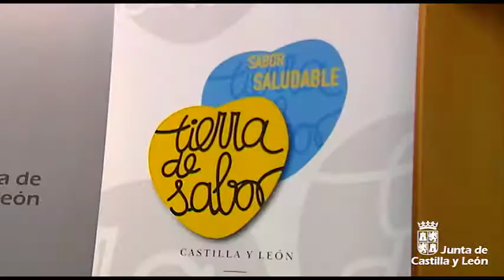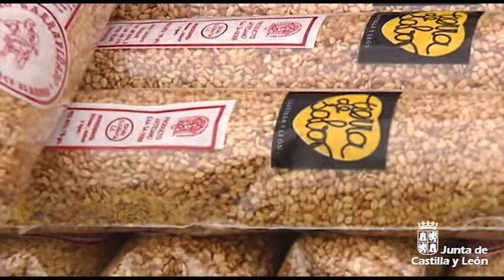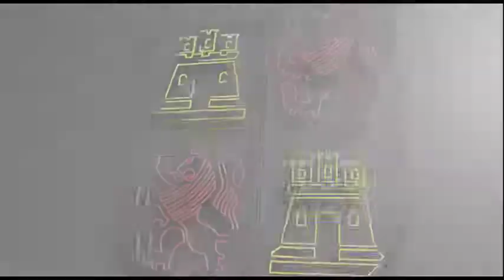Presentación del sello Tierra de Sabor Saludable